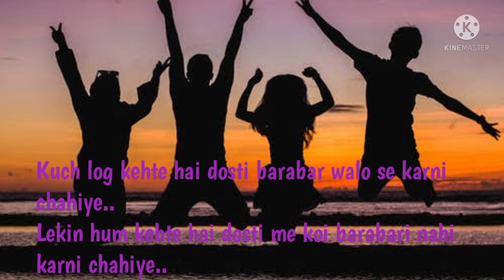Friendship Shayari | Bittu Art & Craft World